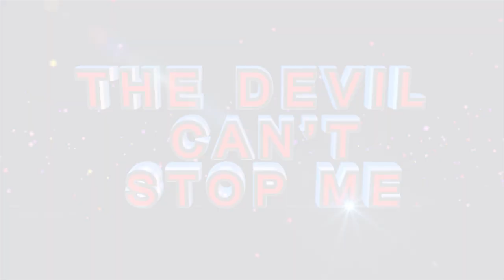LIES IN OUR CHURCHES ll Apostle J.B Makananisa